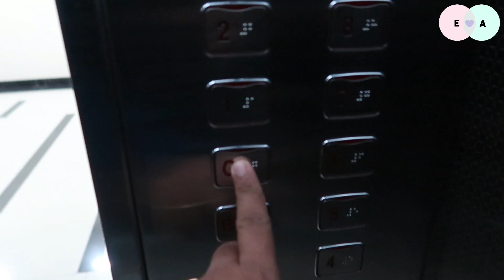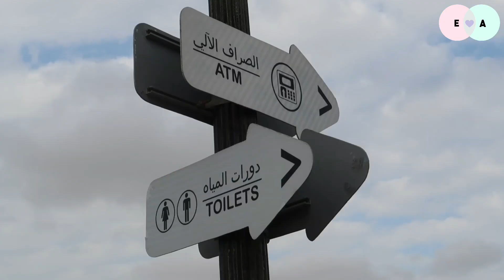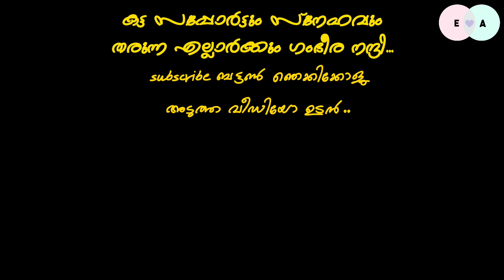15 ദിർഹംസ് 24 രാജ്യങ്ങൾ - Vlog# 170